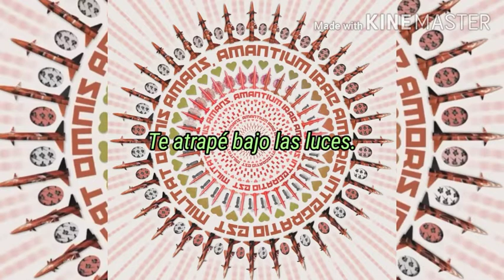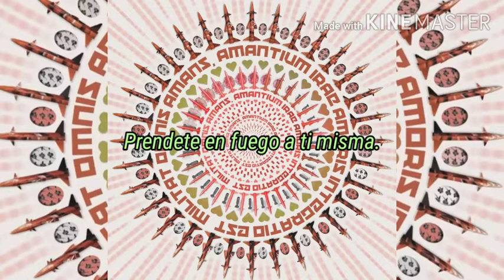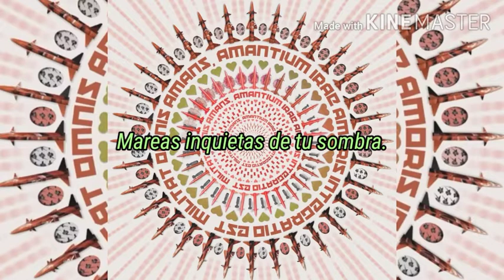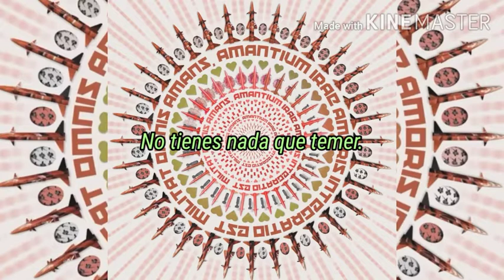Pendulum - Come Alive (Traducida al español)